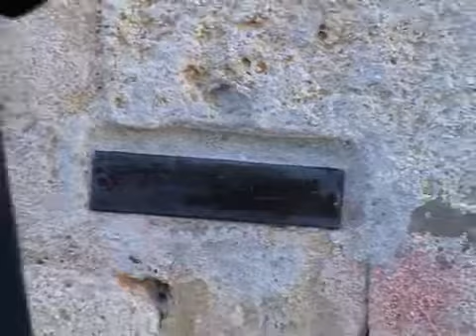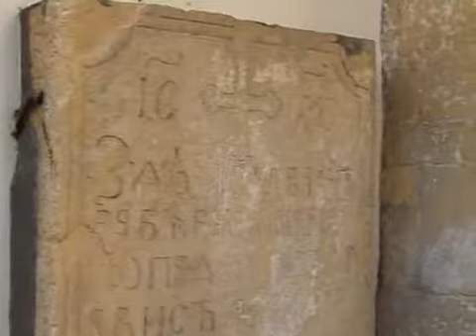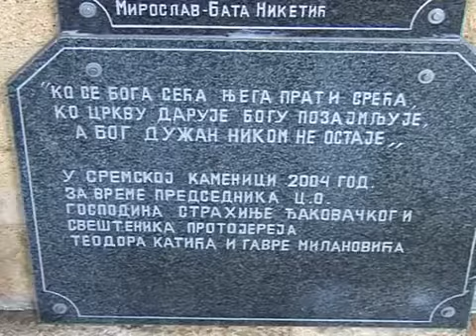Pravoslavlje danas 049 PROTOJEREJ STAVROFOR TEODOR KATIC drugi deo Tv Duga Plus 2010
Frekvencija: 11345 MHz
Polarizacija: Horizontal
Symbol rate: 30000
FEC: 3/4
DVB-S, QPSK
Lyrics:
Arr:
Pravoslavlje danas 049 - Protojerej stavrofor Teodor Katić iz Hrama Rođenja Presvete Bogorodice u Sr, Kamenici, Stojan Mandić i Đorđe Tarakčija – deo drugi